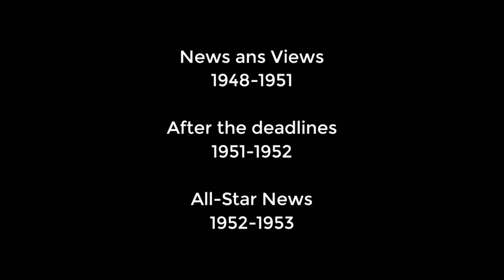[1st Update] Chronology of Idents From "ABC World News Tonight" (1948-2021)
Some important observations:

- some dates may be wrong

- Some files were not found.

- I may have forgotten some idents

- Special edits like "Alaska Attack" were not added